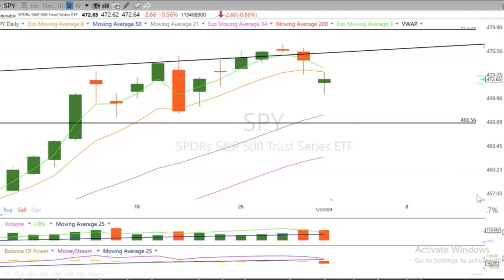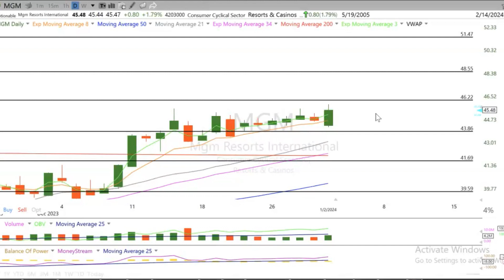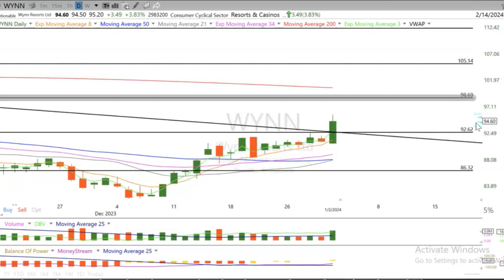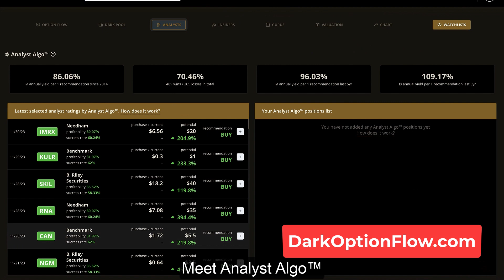Casino Stocks Technical Analysis: Targets and Stop Losses for WYNN, MGM, and MLCO in 2024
🎲 Ready to roll the dice in the stock market? Join us as we dive into the world of casino stocks with a detailed technical analysis of WYNN, MGM, and MLCO! 📊 On January 2nd, 2024, the Macau Gaming Inspection and Coordination Bureau reported a staggering +433% year-over-year increase in December gross revenues. In this video, we break down the implications for WYNN, MGM, and MLCO, offering key targets and stop losses to help you navigate the volatility in this exciting sector.

📈 Key Highlights:

- WYNN's Impressive Performance: +4.15% on the news of Macau's record-breaking December gross revenues.
- MLCO's Surge: +5.64% in response to the Macau gaming boom.
- Macau vs. Las Vegas: Understanding the impact of the Las Vegas Grand Prix F1 race on casino stocks.

📅 Stay ahead of the game by watching our insightful analysis and gain valuable insights into potential price movements and risk management strategies for these casino stocks! 🚀💹

Any trades placed upon the reliance of SharperTrades, LLC, are taken at your own risk for your own account. Past performance is no guarantee. While there is great potential for reward in trading stocks, cryptos, commodities, options, forex, and other trading securities, there is also a substantial risk of loss. All trading operations involve high risks of losing your entire investment. You must therefore decide your own suitability to trade. Trading results can never be guaranteed. SharperTrades, LLC, is not registered as an investment adviser with any federal or state regulatory agency. This is not an offer to buy or sell stocks, cryptos, forex, futures, options, commodity interests, or any other trading securities.